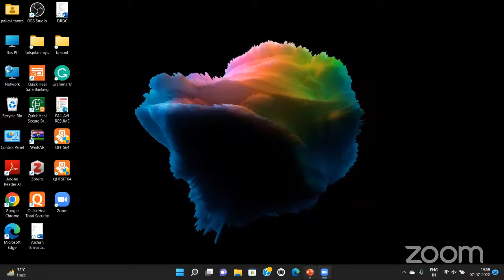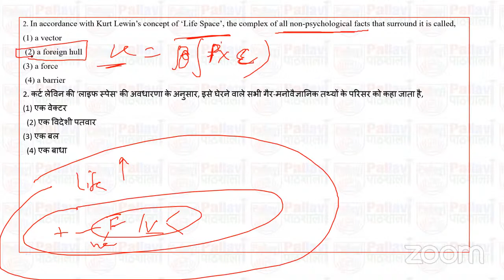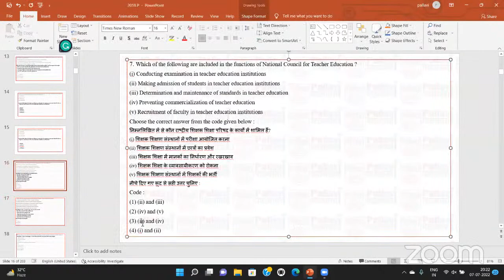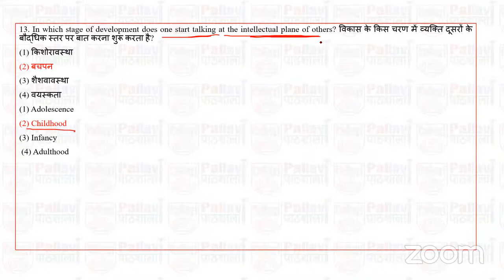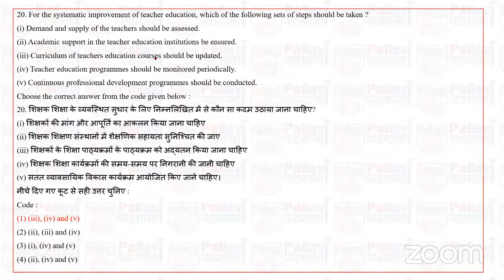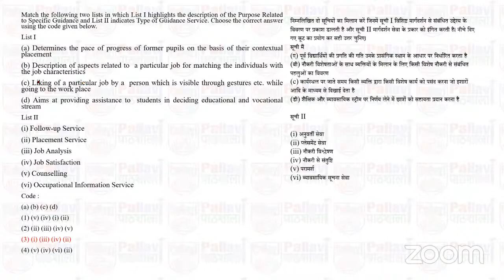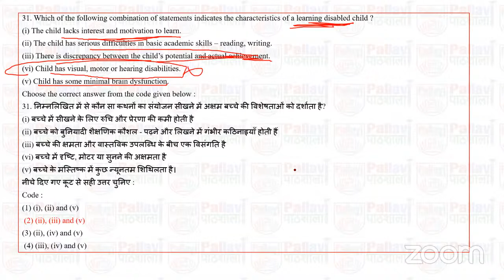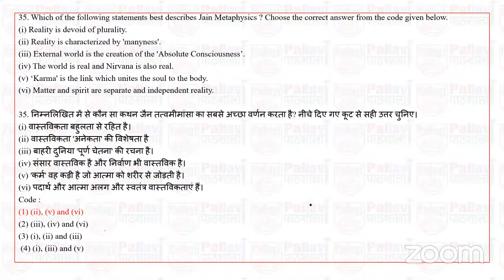Previous Year Paper -2018N| DECEMBER || EDUCATION ||paper-2 ||With Detailed Explanation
JOIN - FREE COURSE  for Both Paper-1 and Paper-2

PLAYLIST OF ALL UNITS
Unit 1

UNIT-7 Pedagogy, Andragogy and Assessment

FOR ANY QUERY YOU CAN CONTACT ON MY WHATSAPP -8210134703.
FOR  PAID BATCH CONTACT